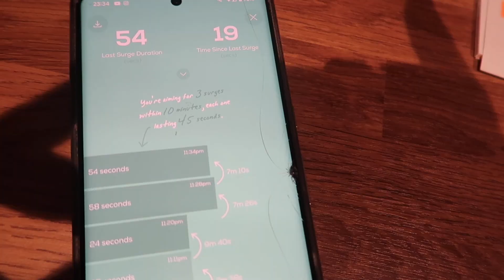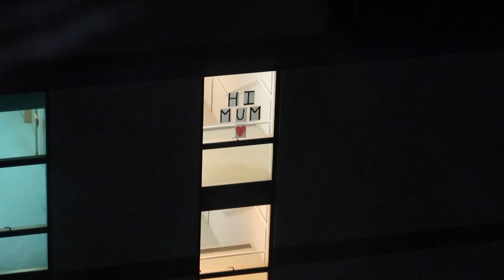Birth Vlog | Fast Labour and Delivery | Unmedicated Positive Birth Vlog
Here it is... My very raw and very fast labour and delivery vlog! I can't believe i'm sharing this but here it is. My labour and delivery was very fast and I think this birth vlog shows that.

Our daughter entered the world on the 24th of October. The labour and delivery was very fast, just 4 hours from start to finish. It was the hardest but most empowering thing I have ever done.

I hope you enjoy this positive birth vlog!